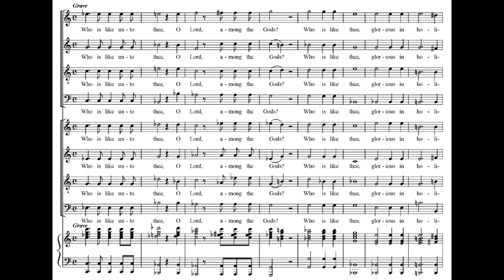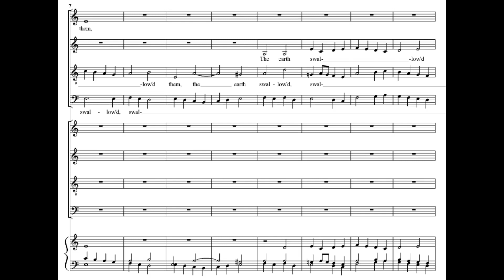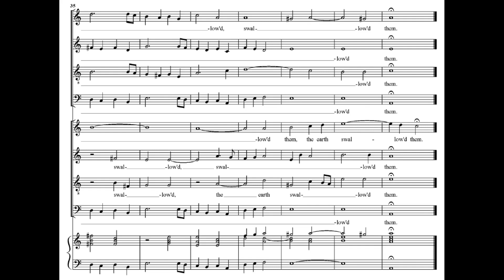Händel: Israel in Egypt - 22. Who is like unto thee - Gardiner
Händel: Israel in Egypt
22. Who is like unto Thee